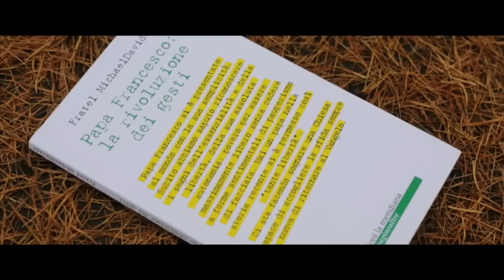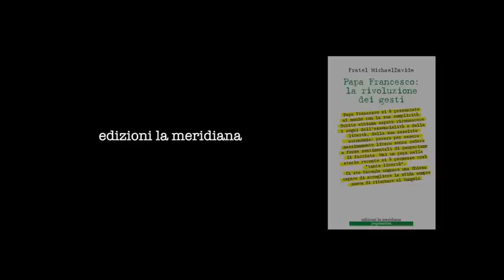Papa Francesco: la rivoluzione è nei gesti. (Book Trailer)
Papa Francesco si è presentato al mondo con la sua semplicità. Subito abbiamo saputo riconoscere i segni dell'essenzialità e della libertà, della sua assoluta autonomia: povero per essere massimamente libero senza cedere a forme sentimentali di pauperismo di facciata. Mai un papa nella storia recente si è permesso così "tante libertà".
Ci sta facendo sognare una Chiesa capace di accogliere la sfida sempre nuova di ritornare al Vangelo.

L'elezione del cardinale Jorge Mario Bergoglio a Pontefice è stata salutata con la parola "novità".
I suoi comportamenti, il suo abbigliamento, la sua croce pettorale, le sue sorridenti e spesso gioiose avventure sulla jeep o a piedi, in mezzo a decine di migliaia di persone in piazza San Pietro, i suoi discorsi, le sue prese di posizione, il continuo richiamo alla "Chiesa povera e dei poveri": tutto "nuovo", dunque, e tutto meritevole di attenzione? O tutto invece radicato in una tradizione evangelica che va solo recuperata?
Questo libro è qualcosa di molto diverso rispetto alla pubblicistica corrente. L'autore, un fratello della famiglia benedettina, presenta Francesco non come un "nuovo", ma come un "figlio" immutato del Dio altrettanto immutato che ha incontrato a diciassette anni dopo una confessione; e come il frutto di una visione della fede cristiana e della Chiesa in cui si compenetrano l'uno con l'altro il passato, il presente e il futuro.
(dalla Prefazione di Beppe del Colle al libro "Papa Francesco: la rivoluzione dei gesti" di Fratel MichaelDavide)

Per maggiori info, leggere la quarta di copertina, sfogliare il libro, cliccare qui

Il book trailer è stato realizzato su musiche originali da Giovanni Panozzo.